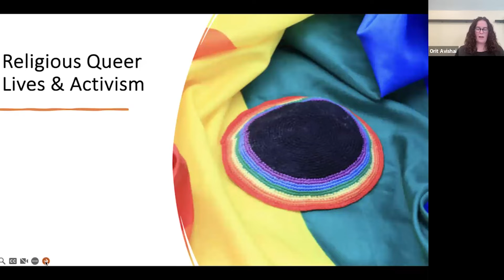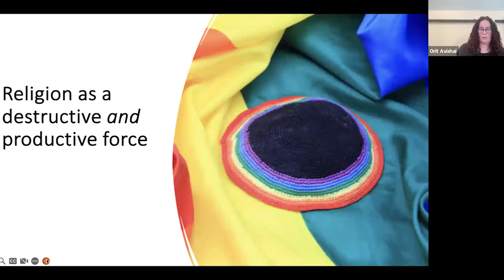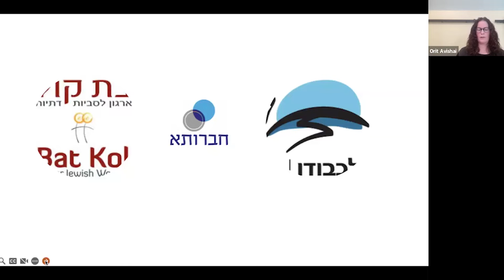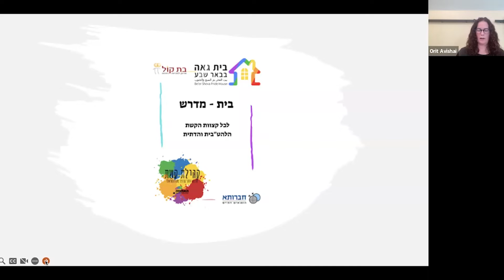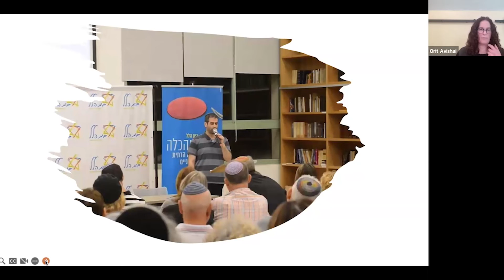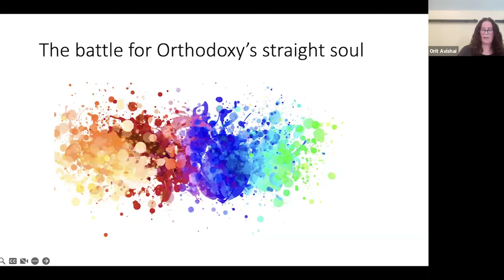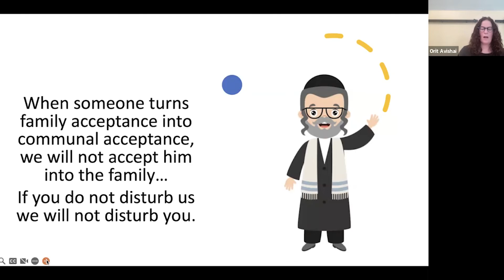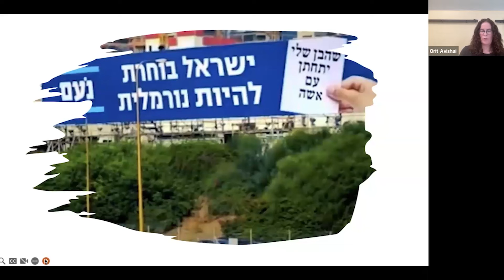Queer Judaism: LGBT Activism and the Remaking of Jewish Orthodoxy in Israel | Professor Orit Avishai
On Wednesday, May 22nd, Professor Orit Avishai from Fordham University discussed her new book, which offers a compelling look at how Orthodox Jewish LGBT persons in Israel became more accepted in their communities.

About the Book:
Until fairly recently, Orthodox people in Israel could not imagine embracing their LGBT sexual or gender identity and staying within the Orthodox fold. But within the span of about a decade and a half, Orthodox LGBT people have forged social circles and communities and become much more visible. This has been a remarkable shift in a relatively short time span. Queer Judaism offers the compelling story of how Jewish LGBT persons in Israel created an effective social movement.

Drawing on more than 120 interviews, Orit Avishai illustrates how LGBT Jews accomplished this radical change. She makes the case that it has taken multiple approaches to achieve recognition within the community, ranging from political activism to more personal interactions with religious leaders and community members, to simply creating spaces to go about their everyday lives. Orthodox LGBT Jews have drawn from their lived experiences as well as Jewish traditions, symbols, and mythologies to build this movement, motivated to embrace their sexual identity not in spite of, but rather because of, their commitment to Jewish scripture, tradition, and way of life. Unique and timely, Queer Judaism challenges popular conceptions of how LGBT people interact and identify with conservative communities of faith.

About the Author:
She has law degrees from Tel Aviv University and Yale Law School and a Ph.D. in sociology from the University of California, Berkeley. Orit has spent much of her career studying how Orthodox Jews experience Jewish frameworks that regulate gender, sexuality, and desire. Her book Queer Judaism: LGBT Activism and the Remaking of Jewish Orthodoxy in Israel was published by New York University Press in 2023. She is now writing about Yeshiva University students' attempts to start a pride club on their campus.